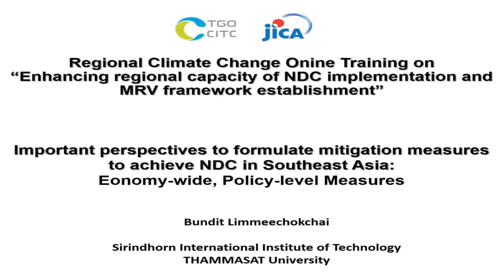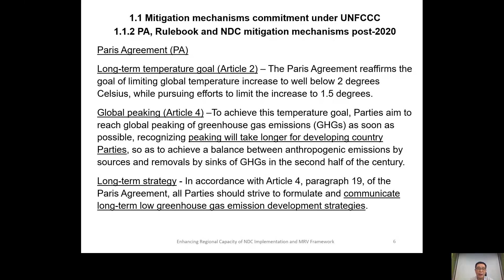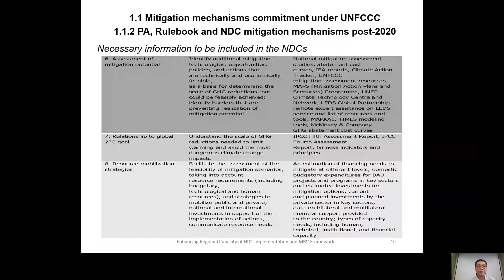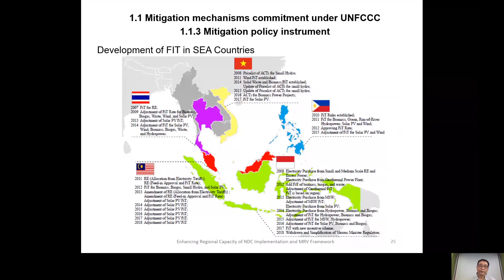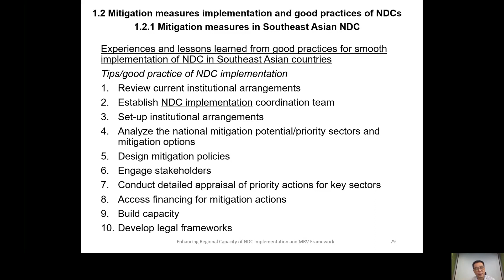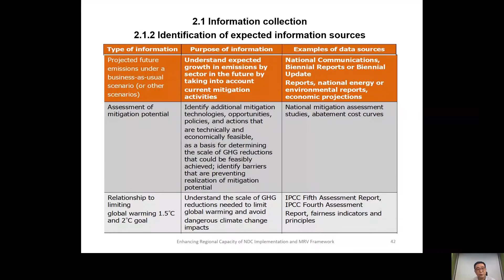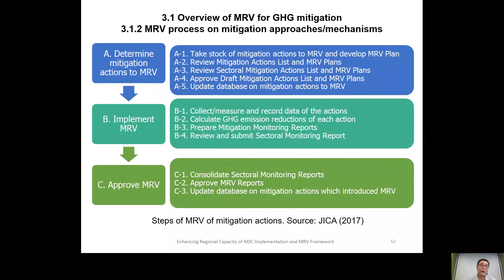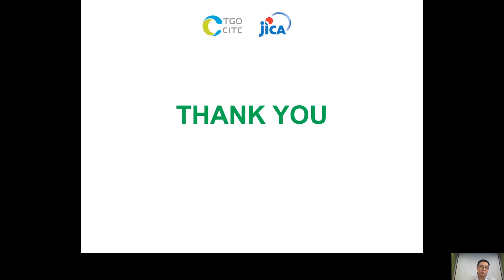Lecture 02_SIIT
Important perspectives to formulate mitigation measures to achieve NDC (economy-wide, policy level mitigation measures) in Southeast Asia
Assoc. Prof. Dr. BunditLimmeechokchai
Sirindhorn International Institute of Technology, Thammasat University, Thailand